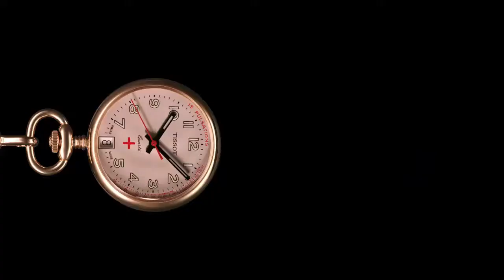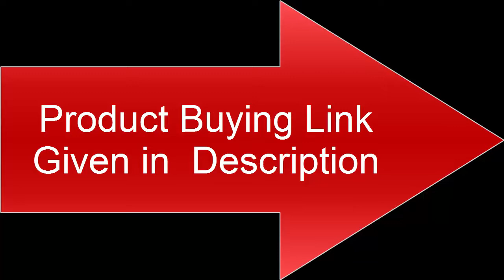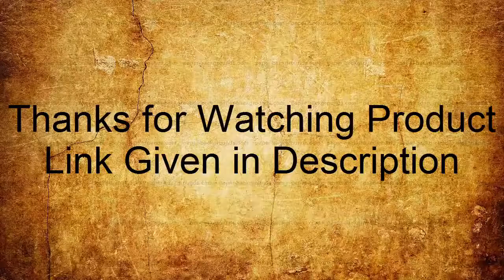TOP 10 New Tissot Watches 2020 | Best Tissot Watches 2020 Buy from Amazon!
Amazon Product Buing Links:

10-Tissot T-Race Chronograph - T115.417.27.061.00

09-Tissot Men's Seastar 1000 Powermatic 80 - T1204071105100 Grey One Size

08- Tissot Seastar 1000 Chronograph - T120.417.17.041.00

Mexico :
07-Tissot Seastar 1000 Automatic Black Dial Men's Watch T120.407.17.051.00

06- Tissot Unisex Savonnette - T83655313 White One Size

05- Tissot T-Pocket Quartz Silver Dial Ladies Black PVD Pocket Watch

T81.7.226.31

Mexico :
04- Tissot Men's T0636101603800 Tradition Analog Display Swiss Quartz Brown

Watch

03- Tissot Lovely Square Quartz Diamond Black Dial Ladies Watch

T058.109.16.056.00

Mexico :
02- Tissot Le Locle Automatic Lady (29.00) - T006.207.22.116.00

01-Tissot Heritage Black Dial  Leather Men's Watch T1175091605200

1-Create Amazon Business Account
2- Give the Gift of Amazon Prime
3- Join Audible Gift Memberships
1- JOIN Amazon Business ACCOUNT
2- JOIN Amazon Wedding List
3- JOIN Amazon Prime Student